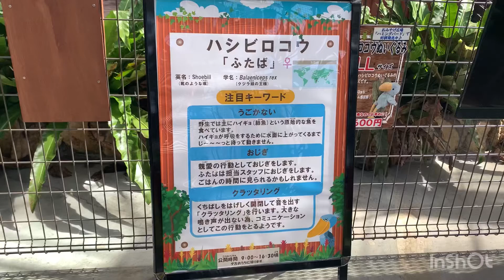掛川花鳥園🌷🌸🌺🌻ハシビロコウ🐦人気のふたばちゃん🤗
静岡県掛川市にある『掛川花鳥園』は、鳥とたくさん触れ合うことのできるテーマパークです。

大きな温室になっているので、雨の日でもOK！

私はこの掛川花鳥園には何度も足を運んでいるのですが、とっても楽しいです。

様々な種類の鳥が大集結していて、実際に触ったり、餌をあげたりすることができ、鳥好きにはもちろん、そんなに鳥に興味がない人にもおすすめです。

日本ではたった7ヶ所でしか飼育していない『ハシビロコウ』にも会うことができますよ。